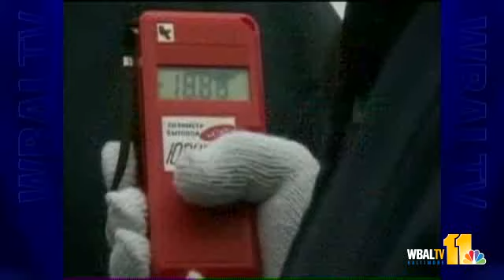Slight Radiation Detected In Md. Rain Water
State officials said radiation from the partial nuclear meltdown in Japan has made it into rain water in Maryland.